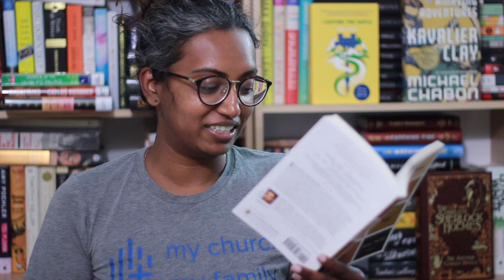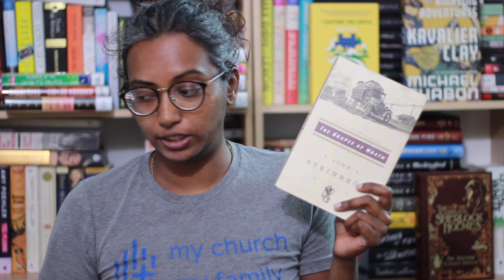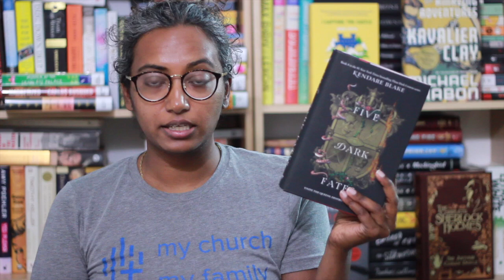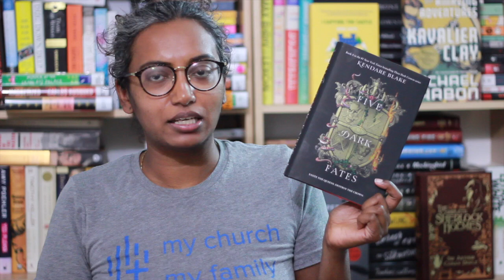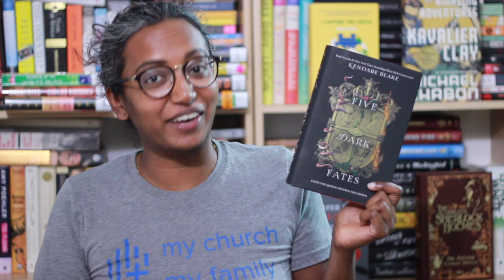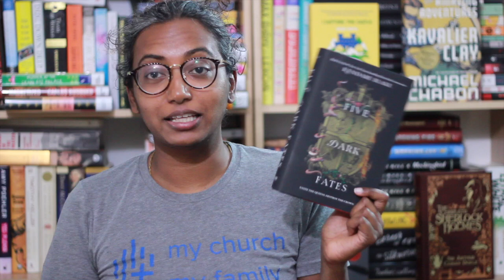FridayReads » July 3, 2020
Chapters
0:00 Introduction
0:37 If You See Me, Don't Say Hi
6:16 The Ancient Nine
10:29 The Grapes of Wrath
12:22 Five Dark Fates
15:02 Real Men Knit